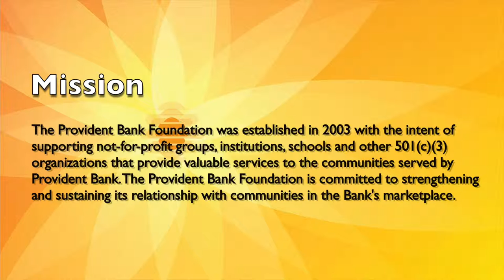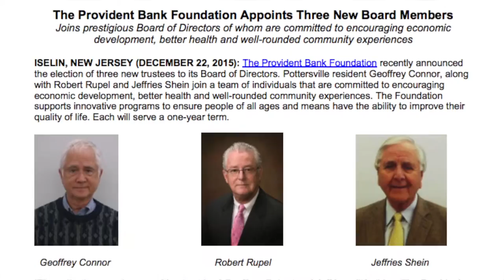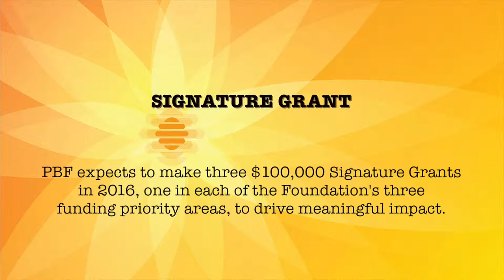The Provident Bank Foundation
The Provident Bank Foundation was established in 2003 with the intent of supporting not-for-profit groups, institutions, schools and other 501(c )(3) organizations that provide valuable services to the communities served by Provident Bank.